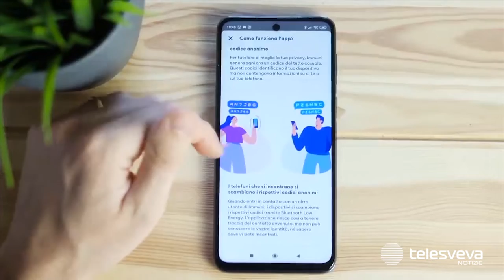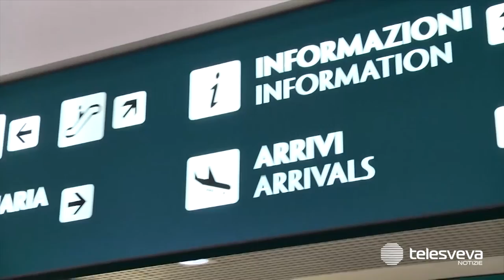PUGLIA | Fase 3, sport amatoriali al via dal 25 giugno. Ancora stop per discoteche e fiere